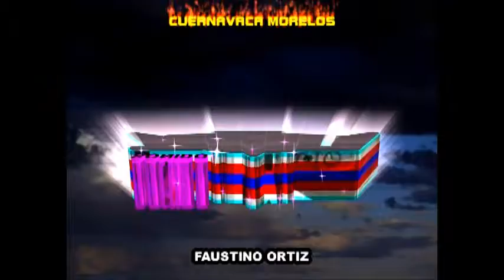Cumbia editada- Grupo Pesadilla EXITO SONIDO TINIEBLA EL MUNDO MAGICO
UNESTRENO MAS DE LA ORGANIZACION NINOS SIN PERMISO LOS HERMANOS DEL SABOR  EL MUNDO MAGICO DE LOS SONIDOS EN CUERNAVACA SONIDO TINIEBLA
 CUMBIA EDITADA _ GRUPO PESADILLA EXITO